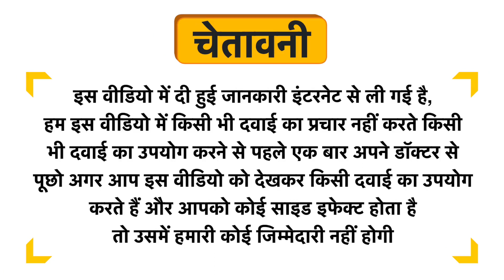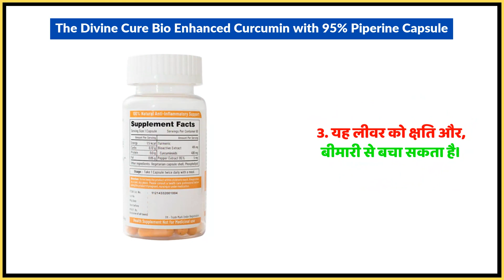The Divine Cure Bio Enhanced Curcumin with 95% Piperine Capsule Uses in Hindi | Side Effects | Dose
The Divine Cure Bio Enhanced Curcumin with 95% Piperine Capsule Uses in Hindi | Benefits | Side Effects | Dose